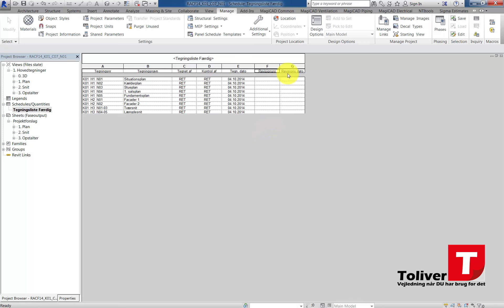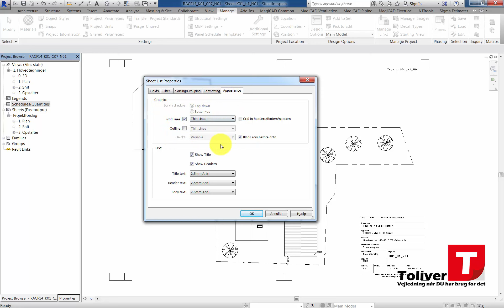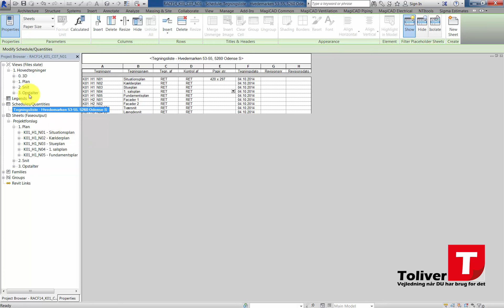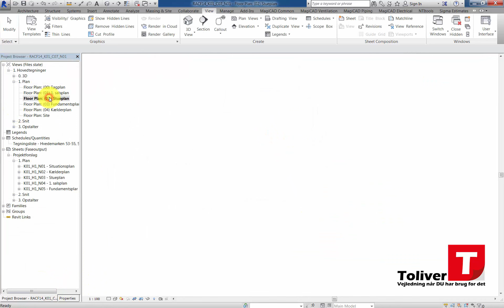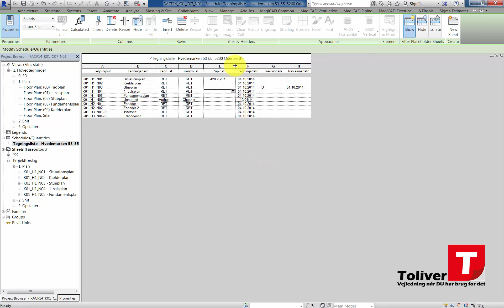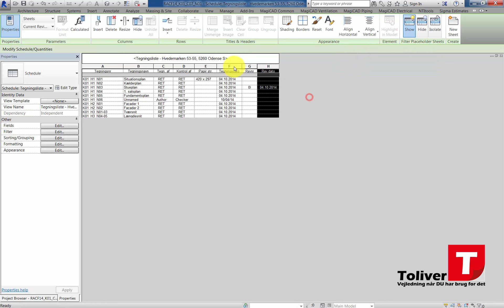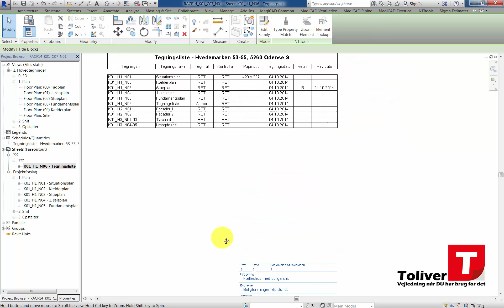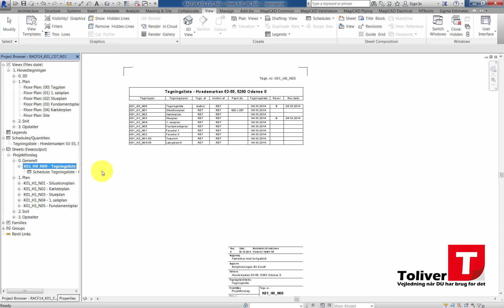Oprettelse af tegningsliste i Revit 2015